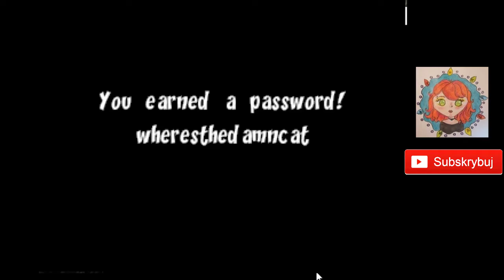HAPPYLAND ADVENTURES - XMAS EDITION *odcinek 2*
Happyland Adventures Xmas Edition to gra zręcznościowa. Naszym zadaniem jest odnalezienie wszystkich zagubionych Pomocników Świętego Mikołaja i odprowadzenie ich w bezpieczne miejsce.

Dla zainteresowanych:
Mój Instagram : rudaawiedzma
Mój TikTok: @rudaawiedzma